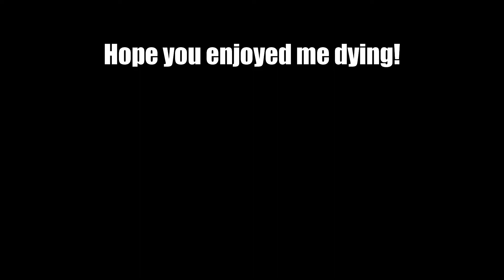Guinea Pig Dies in Karlson For 40 Seconds Straight